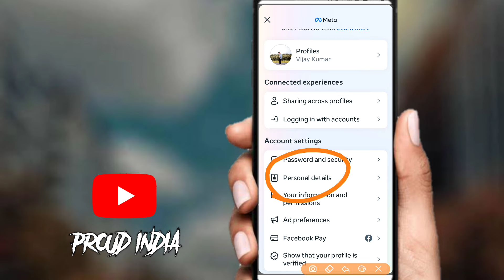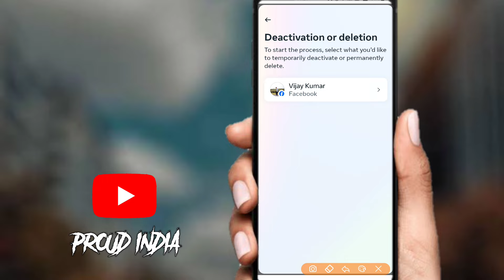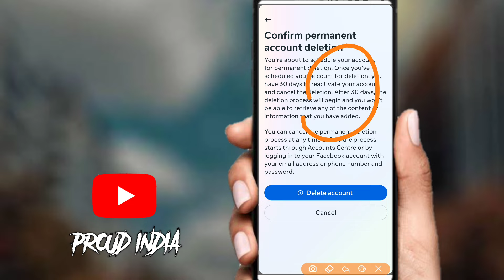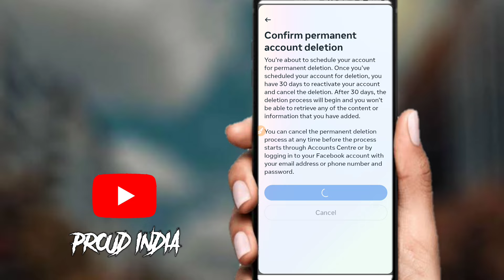Facebook I'd delete kaise kare✅ How to delete facebook account permanently (2024)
About this video- Guys all countries ke account open honge.

Facebook🌹 Trick 😎 sikhne ke liye Instagram or Facebook par follow👍 karlo sabhi 🔥

We could not confirm that this account belongs to you
facebook two factor break
facebook two step verification bypass
access link not working problem
broken fb access link
facebook secure link expired kaise kare
this wasn't me link expired